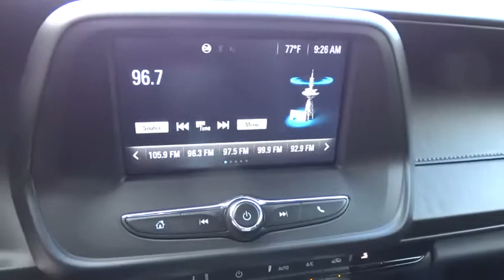2016 CHEVROLET CAMARO Fresno, Bakersfield, Modesto, Stockton, Central California G0187117HR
2016 CHEVROLET CAMARO

5590 N. Blackstone

FUEL EFFICIENT 28 MPG Hwy/19 MPG City! CARFAX 1-Owner, ONLY 12,849 Miles! LT trim. Alloy Wheels, TRANSMISSION, 8-SPEED AUTOMATIC, Satellite Radio, Back-Up Camera, ENGINE, 3.6L V6, DI, VVT, REMOTE VEHICLE STARTER SYSTEM CLICK ME!br /br /KEY FEATURES INCLUDEbr /Back-Up Camera, Satellite Radio Onboard Communications System, Aluminum Wheels, Keyless Entry, Remote Trunk Release, Electronic Stability Control, Bucket Seats, Brake Assist. br /br /OPTION PACKAGESbr /ENGINE, 3.6L V6, DI, VVT (335 hp [250 kW] @ 6800 rpm, 284 lb-ft of torque [383.4 N-m] @ 5300 rpm), TRANSMISSION, 8-SPEED AUTOMATIC includes transmission oil cooler (When ordered with (LGX) 3.6L V6 engine, also includes Active Fuel Management.), 1LT PREFERRED EQUIPMENT GROUP includes Standard Equipment, AUDIO SYSTEM, CHEVROLET MYLINK RADIO WITH 7 DIAGONAL COLOR TOUCH-SCREEN, AM/FM STEREO WITH SEEK-AND-SCAN AND DIGITAL CLOCK includes Bluetooth streaming audio for music and select phones; featuring Android Auto and Apple CarPlay capability for compatible phone (STD), REMOTE VEHICLE STARTER SYSTEM, REAR AXLE, 2.77 RATIO. Chevrolet LT with Red Hot exterior and Jet Black interior features a V6 Cylinder Engine with 335 HP at 6800 RPM*. br /br /WHY BUY FROM USbr /Lithia Hyundai of Fresno sells new and used cars, trucks and SUVs near Visalia and Hanford, California. We offer financing options and incentives for all Central California Hyundai customers. Conveniently accessible from the Golden State and Yosemite Freeways, we are located at 5590 N. Blackstone in Fresno. Less than thirty minutes from Hanford and Visalia, our sales department is open seven days a week to serve you. Fuel economy calculations based on original manufacturer data for trim engine configuration. Please confirm the accuracy of the included equipment by calling us prior to purchase. br / Some of our Pre-Owned vehicles may be subject to unrepaired safety recalls. Check for a vehicle's unrepaired recalls by VIN at